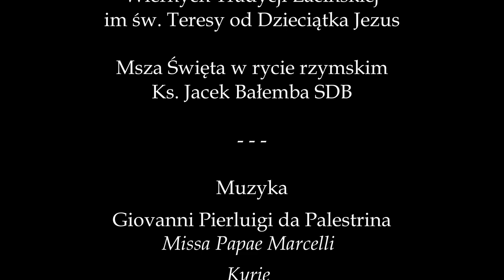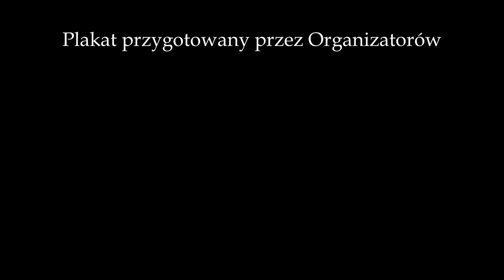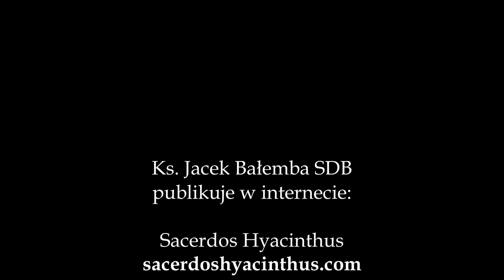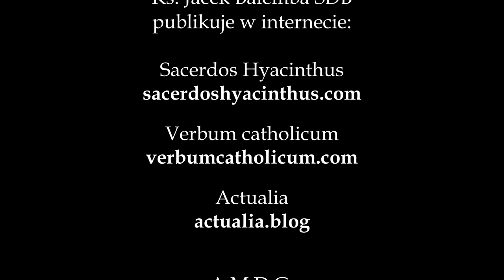Kazanie do pielgrzymów, Głotowo, 12.06.2021 r.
Kazanie do pielgrzymów
Sanktuarium Najświętszego Sakramentu, Głotowo, 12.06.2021 r.
Organizator:
Prywatne Katolickie Stowarzyszenie Wiernych Tradycji Łacińskiej im. św. Teresy od Dzieciątka Jezus